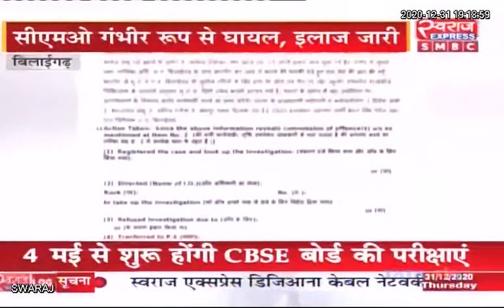Bilaigarh News: अतिक्रमण हटाने के दौरान जमकर हंगामा